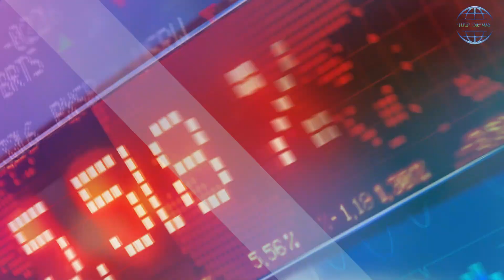US drone crashes after encounter with Russian jet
Headline: US drone crashes after encounter with Russian jet.

Details: A Russian fighter jet has collided with a US drone, causing the unmanned US aircraft to crash into the Black Sea, the American military says.